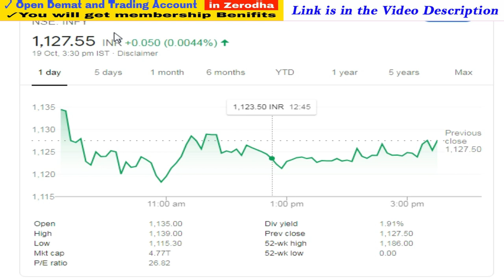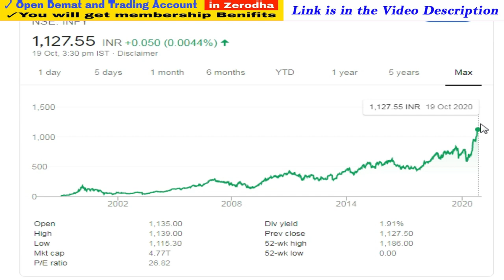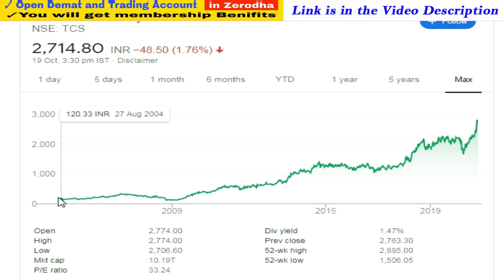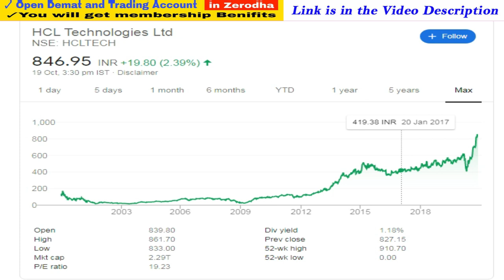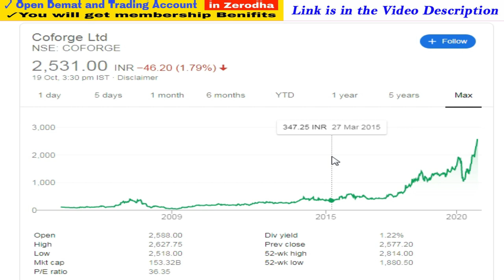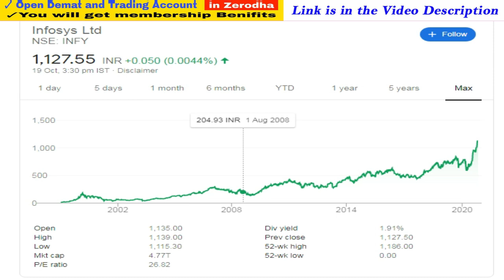Top IT Shares to Buy | Top IT Sector Shares | Infosys Share | TCS Share | HCL Tech Share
1. You will be added in Positional Trading SUPPORT Group on What'sapp by Angel Broking .